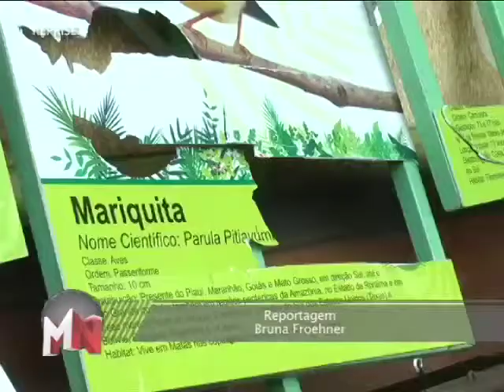TVMCA MCA NOTICIAS 26/08/13 PART 2/5